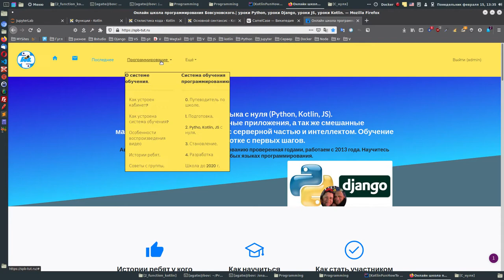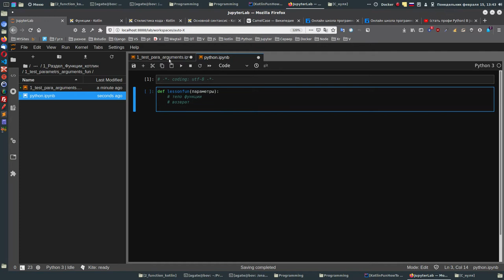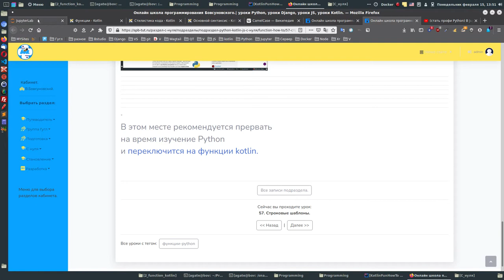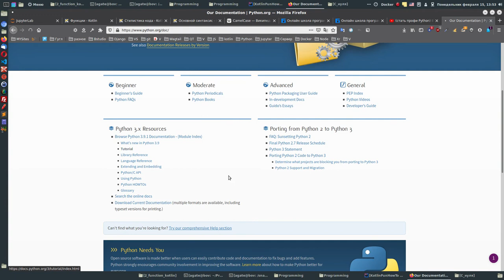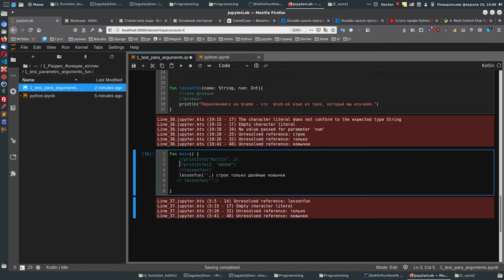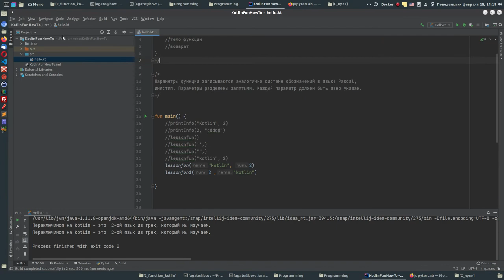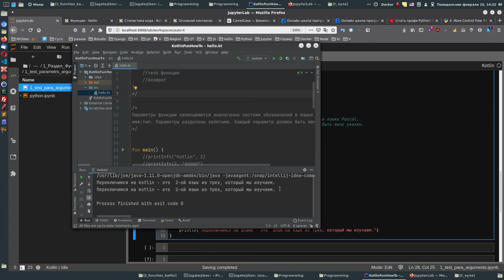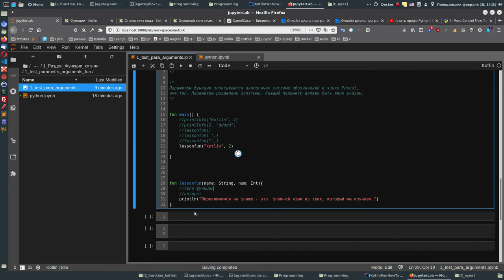Функции Kotlin, но принципы те же что и в питон. Так в чём же секрет?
Записал видео, первое видео по котлин, вспомните, что в пайтон вы затратили более 8 часов на изучение параметров и их свойств, давайте посмотрим, а в котлин, что-то другое.

А вот и нет, все то же самое только записывается по другому, на котлин нам не нужно тратить уже 8 часов, а достаточно 20 минут, что бы разобраться с тем же материалом, что и функции питон (параметры, аргументы).
Как ни странно, в обеих языках, все одинаково.
Получается на kotliny писать очень реально и не сложно.
Главное проходить материал определённым образом (в этом и заключается задача преподавателя дать это последовательность), все остальное за изучающим.

И вот чудо, все оказывается понятно.

Эти видео упоминались.

(стать профи Python) В JupyterLab изучаем дальше язык в этом порядке (после функций)